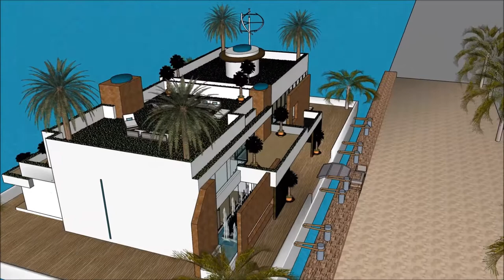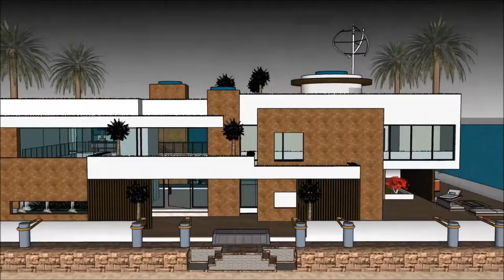e maison Singapore Marina Maison flottante Paris Quebec floating house Sketchup Build Property in Fr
The floating house villa houseboatzania launching an innovative high-end luxury yacht floating house villa mansion home design potentially as a display of exhibition of the e maison Singapore Marina Maison flottante Paris Quebec floating house Sketchup Build Property in Fr.

The collection of the Floating house villa houseboatzania concept of e maison Singapore Marina Maison flottante Paris Quebec floating house Sketchup Build Property in Fr consists of high luxury and architectural art pieces in minimalism combined with living on the waterfront of the harbour.

The floating house villa mansion yacht design has the basis to sustain living with high standards and contemporary structural design - e maison Singapore Marina Maison flottante Paris Quebec floating house Sketchup Build Property in Fr with numerous of prospects for excessive living and celebrating the desire of life worldwide:

Amsterdam Pays-Bas Néerlandais Danemark Allemagne Japon Inde Seattle Floride Canada Londres Angleterre Berlin Los Angeles New York Copenhague Nice Monaco Marseille Seychelles Polynésie française Lyon Toulouse Antibes Cannes Nantes Strasbourg Montpellier Bordeaux Saint-Étienne Congo Madagascar Cameroun Côte d'Ivoire Niger Sénégal Tchad Guinée Rwanda Burundi Belgique Bénin Haïti Togo Vanuatu Comores Nouvelle-Calédonie Vallée d'Aoste Jersey Saint-Martin Wallis-et-Futuna Saint-Barthélemy Saint-Pierre et Miquelon Île-de-France Rhône-Alpes Provence-Alpes-Côte d'Azur Nord-Pas de Calai République démocratique du Congo France Canada Madagascar Cameroun Côte d'Ivoire Niger Burkina Faso Mali Sénégal Tchad Guinée Rwanda Burundi Burundi Bénin Haïti Suisse Togo Gabon Djibouti Guinée équatoriale Comores Luxembourg Vanuatu